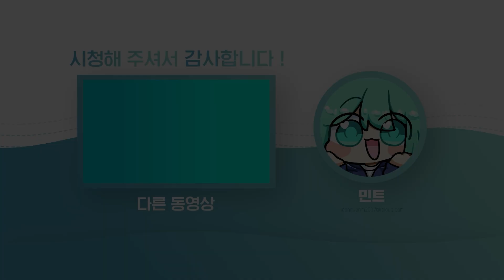엔트리? 이지까까 [발로란트]